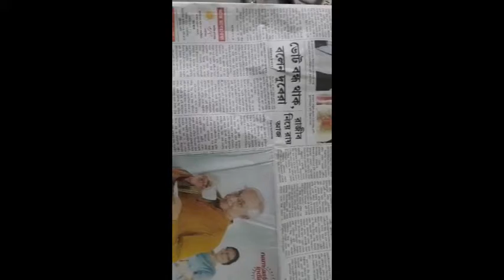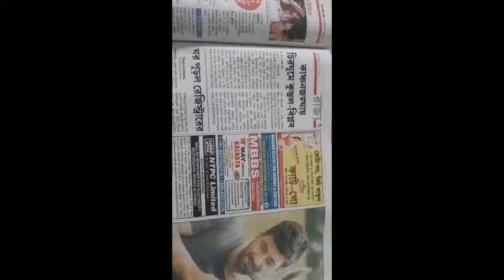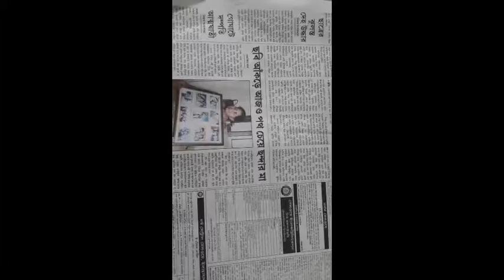Bangle news paper headline today 17/5/2019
Bangle news paper headline to day17/5/2019